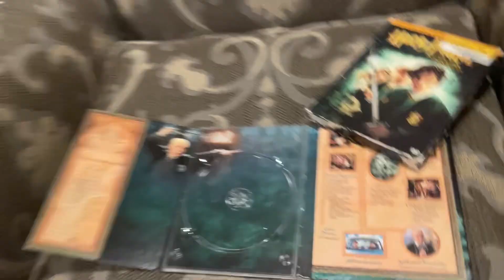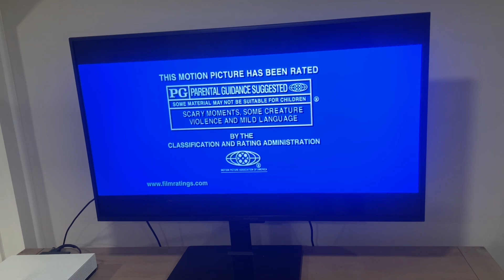Opening to Harry Potter and the Chamber of Secrets DVD